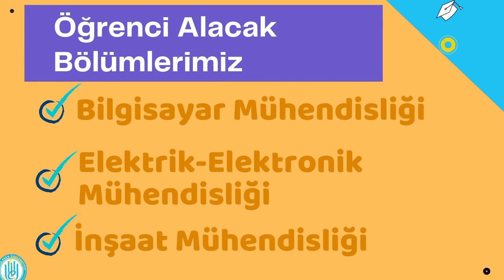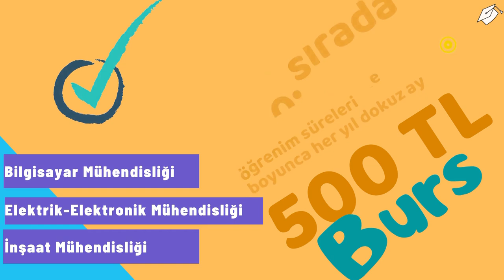Bitlis Eren Üni. Mühendislik Mimarlık Fakültesi Tanıtım 2021 |Burslar| Diğer birçok olanaklar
BEÜ Mühendislik Mimarlık Fakültesi Tanıtım 2021
Bitlis Eren Üniversitesi İle Eren Holding Ve Bağlı Şirketleri Arasında Burs Verilmesine İlişkin Protokol Gereğince, Mühendislik Mimarlık Fakültesi Bilgisayar Mühendisliği, Elektrik-Elektronik Mühendisliği ve İnşaat Mühendisliği Bölümlerini Tercihlerinde Öğrencilere Burs Verilecektir. Detaylar için lütfen videoyu tamamıma kadar izleyin.
Etiketler
tercih nasıl yapılır yks
YKS
yks2021
üniversite bursu
tercih nasıl yapılır
burs veren kurumlar
burs veren üniversiteler
üniversite bursları
burs imkanları
burs almak
üniversite tercihleri nasıl yapılır
üniversite tercih önerileri
üniversite tercihleri nasıl yapılmalı
üniversite tercihi yaparken dikkat edilmesi gerekenler
üniversite tercih rehberi
üniversite tercih dönemi
bilgisayar mühendisliği ne iş yapar
bilgisayar mühendisliği tercih
bilgisayar mühendisliği iş imkanları
bilgisayar mühendisliği okumak
Elektrik-Elektronik mühendisliği ne iş yapar
Elektrik-Elektronik mühendisliği tercih
yazılıma nereden başlamalıyım
yazılım öğrenme
Elektrik-Elektronik mühendisliği iş imkanları
Elektrik-Elektronik mühendisliği okumak
inşaat mühendisliği ne iş yapar
inşaat mühendisliği tercih
inşaat mühendisliği iş imkanları
inşaat mühendisliği okumak